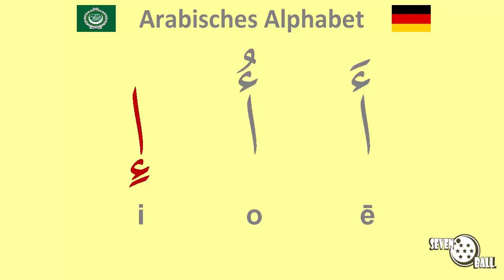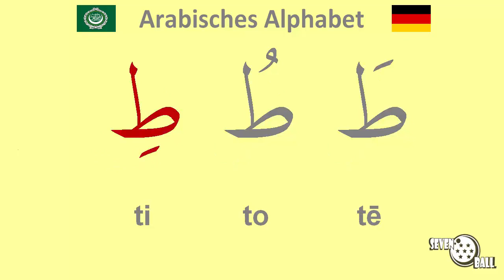arabisches alphabet - wie schreibt man auf arabisch - vokale auf arabisch